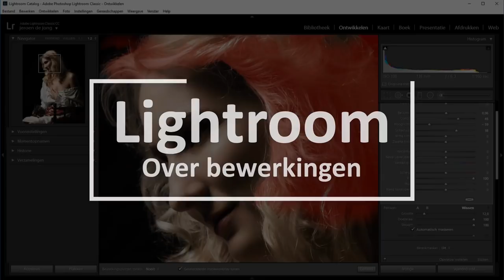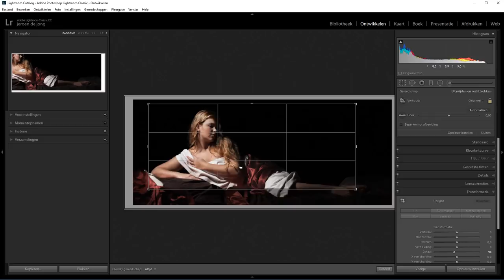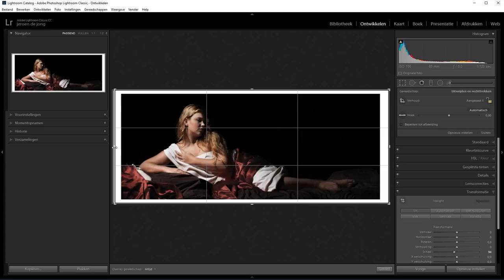Een recht randje om een foto maken (Lightroom Classic)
Het is eenvoudig om een randje om je foto te zetten met ronde hoeken. Dat doe je gewoon als een vignet.

Maar een rand met rechte hoeken is wat anders. En eigenlijk is dat ook gewoon kinderlijk eenvoudig. Vandaar dit hele korte filmpje. En daar laat ik dus ook die methode met de ronde hoeken in zien.

Wanneer je het weet, dan vergeet je gewoon nooit meer hoe je een kader om je foto maakt met rechte hoeken.